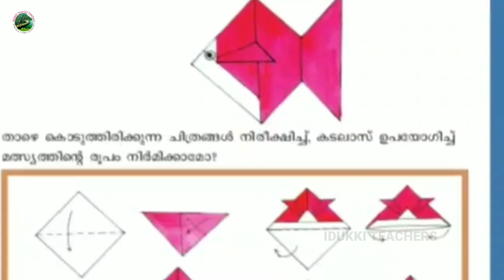02 STD 04 EVS U1 Vanavum vayalum 02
Fish making in Std 04 EVS